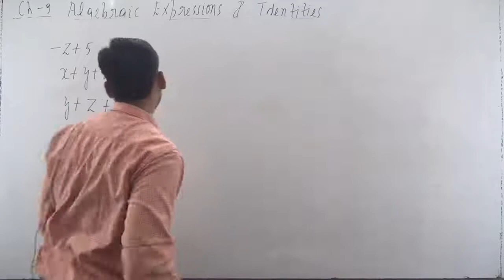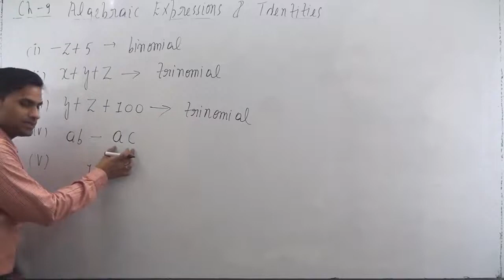Classify the following polynomials as monomials, binomials, trinomials. – z + 5, x + y + z, y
try these (page number 138)
1. Classify the following polynomials as monomials, binomials, trinomials. – z + 5, x + y + z, y + z + 100, ab – ac, 17

class 8 maths chapter 9 try these 1 page number 138

algebraic expressions and identities class 8 try these 1 page number 138 1. Classify the following polynomials as monomials, binomials, trinomials. – z + 5, x + y + z, y + z + 100, ab – ac, 17